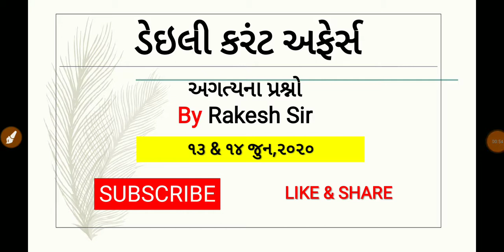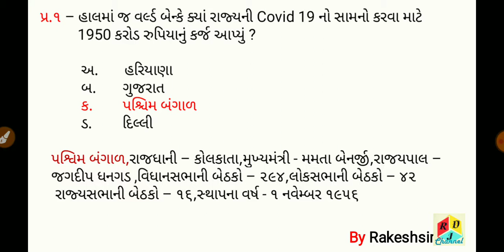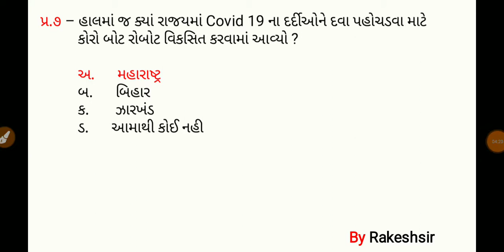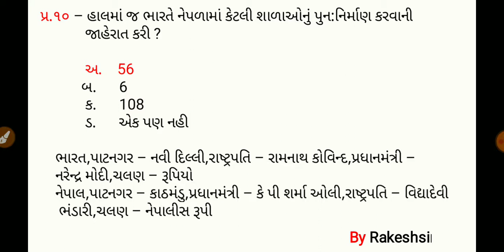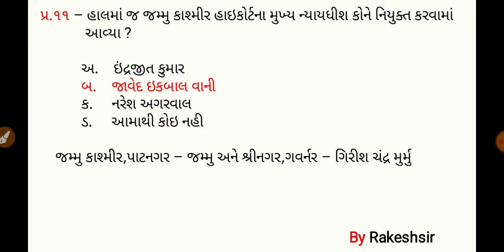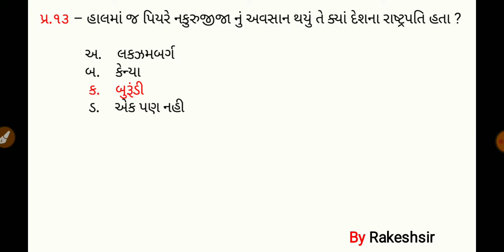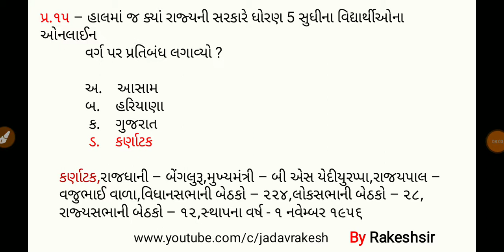13 14 June 2020,Current affaires in gujrati,daily gk in gujrati,MCQ,GPSC,SSC,BANK,RAILWAY,POLICE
13 14 June 2020,Current affaires in gujrati,daily gk in gujrati,MCQ,GPSC,SSC,BANK,RAILWAY,POLICE